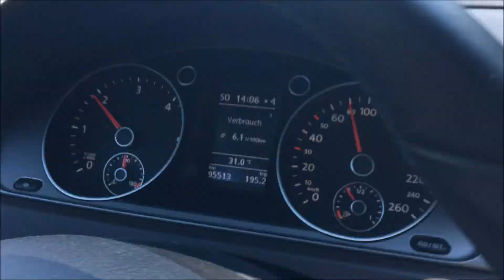FMA Süsel am 26.08.16 - Eicca la Diva ♥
Wir waren am Freitag, den 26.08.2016, im Max-Habel-Geländepark in Süsel und ich habe euch mal versucht etwas mitzunehmen und mein erstes FMA gedreht. Einige Teile vom fertig machen etc. fehlen noch, aber ich denke für das erste ist es ganz gut geworden. Ich hoffe es gefällt euch und wenn ihr Tipps habt, könnt ihr die gerne in die Kommentare schreiben. :)